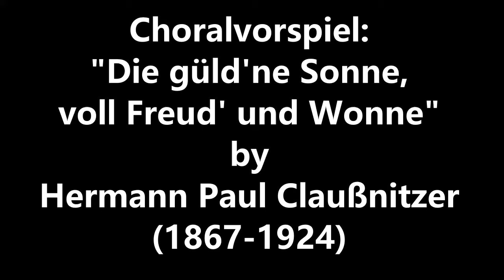Choralvorspiel: "Die güld'ne Sonne, voll Freud' und Wonne" by Hermann Paul Claußnitzer (1867-1924)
Wayne Warren, organist